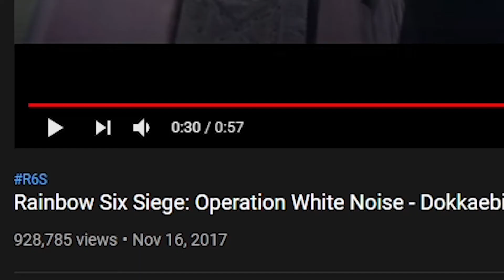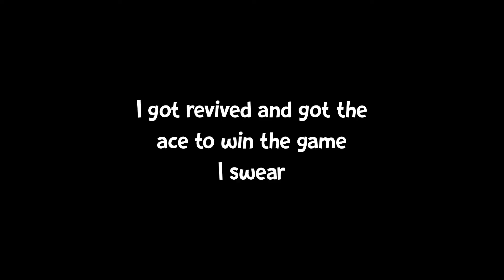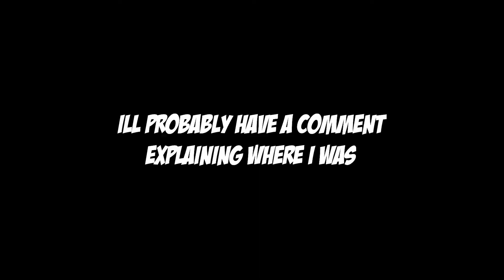Operator Files: Dokkeabi | Rainbow Six Siege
Dokkaebi Best Girl in rainbow, change my mind. I havent posted for all of Shadow Legacy, sorry bout that. But this whole video be about the one and only Dokkaebi. Also best 15 dollars ever spent on an elite skin. hands down.